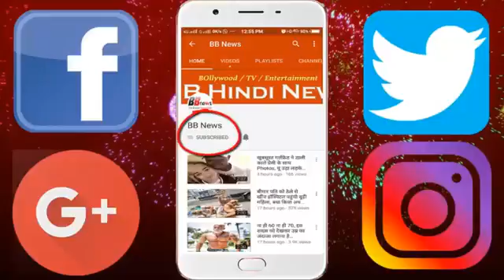डेरे में हड्डियों का बैंक खोलना चाहता था बाबा, करोड़ों कमाने की थी प्लानिंग!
BB NEWS!!